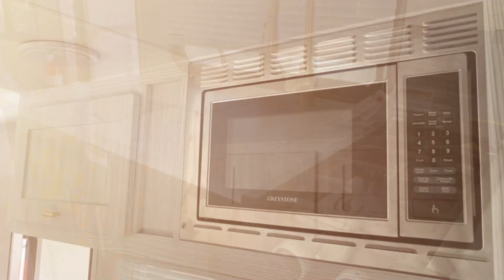2024 Eclipse Milan T16MBH For Sale in Indio, CA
The best vacations will be in this new 2024 Eclipse Milan T16MBH, check it out today at our dealership!

Standard Features - Interior:

• 12VUSB Charger
• 30 AMP Service
• A/C Living Room - 13.5K BTU
• Commercial Grade Linoleum
• Foot Flush Toilet
• Furnace - 18K BTU
• Hidden Hinges, Soft Close Cabinet Doors
• Interior LED Lighting
• Lumber Core Screwed Cabinets
• 60 x 80 Queen Bed
• Microwave - Range Hood - Cooktop
• Mini-Blinds
• Rapid Charge Converter
• 12V Refrigerator - Large Double Door
• Single Bowl Galley Sink w/ Pull-out Faucet
• Skylight Over Shower
• Stereo - AM/FM/BT w/ Exterior Speakers
• Deluxe Furniture
• Rear Bunks

Standard Features - Exterior:

• Laminated Fiberglass Walls Aluminum Framed
• Black Tank Flush
• 26" Entry Door
• Double Insulation Roof & Floor
• Manual Awning w/ LED Lighting
• Floor - 3" Framed
• Front Laminated Fiberglass
• Gladiator Tires
• HD Digital Antenna w/ Park Cable Hookup
• Heavy Duty Axles w/ Zerk Fittings
• Hi Def 3M Graphics
• 1" thick Insulated Baggage Doors
• LP - 20 lbs
• Powder Coated Chassis w/ Double Radius Entry Step
• Propane Stub for Quick Connect
• PVC Roof - 12 Year Material Warranty
• Outside Shower
• Stabilizer Jacks - Front and Rear
• Steel Wheels - Mod Black 15"
• Spare Tire
• Windows - Extra Large Tinted
• 200 Watt Solar Panel